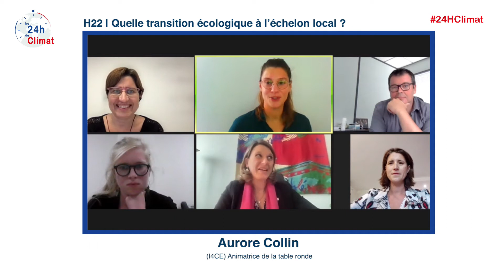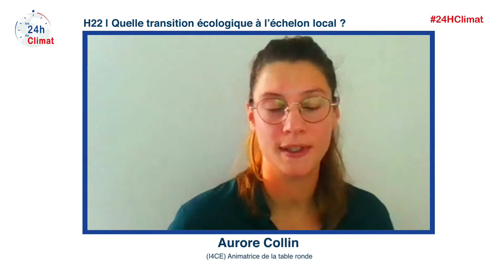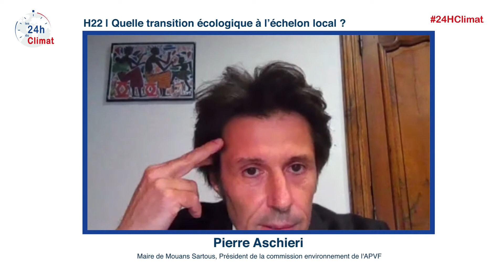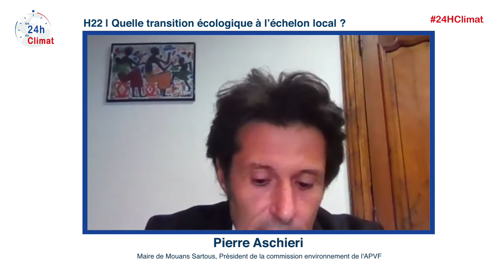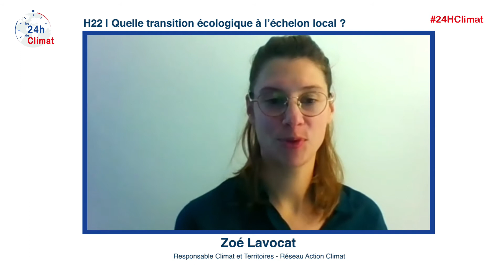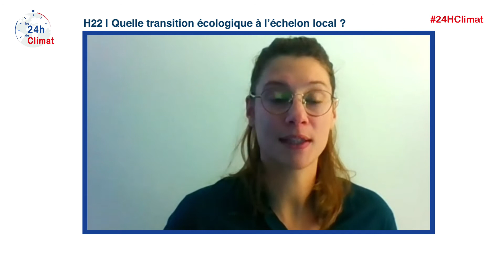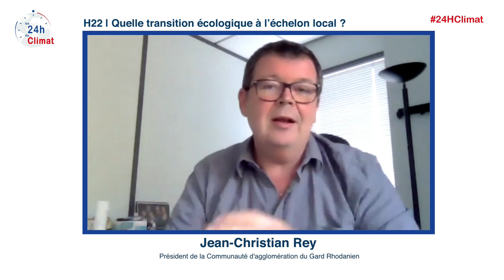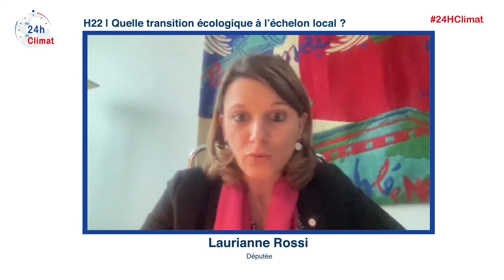H22-24hClimat21 | Quelle transition écologique à l’échelon local ?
Avec Laurianne Rossi (Députée), Valérie Masson-Delmotte (Directrice de recherches – CEA, Membre du Haut Conseil pour le Climat), Zoé Lavocat (Responsable Climat et Territoires - Réseau Action Climat), Pierre Aschieri (Maire de Mouans Sartous, Président de la Commission environnement – APVF), Sylvaine Cazal (Directrice Territoriale du Gard - Enedis), Jean-Christian Rey (Président de la Communauté d’agglomération du Gard Rhodanien).
Animatrice : Aurore Collin (I4CE)

Si les grandes orientations pour le climat, l’air et l’énergie sont définies à l’échelle nationale dans des plans et stratégies, le niveau régional et intercommunal sont l’échelle de l’intégration de ces politiques au niveau territorial pour assurer la cohérence des mesures déployées et leur mise en œuvre dans l’ensemble des secteurs. Cependant, les collectivités territoriales doivent composer avec un héritage important : des centres-villes et des bâtiments historiques à préserver, une densification importante, des transports urbains à organiser… Comment ces collectivités territoriales peuvent s’adapter à la transition écologique ? Quelles sont les actions prioritaires à mettre en œuvre ? Faut-il davantage décentraliser la transition écologique ?